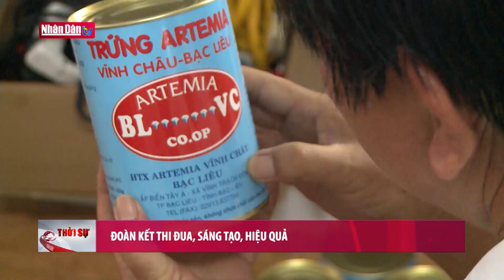Đoàn kết thi đua, sáng tạo, hiệu quả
Đoàn kết thi đua, sáng tạo, hiệu quả | Truyền Hình Nhân Dân
1. Dự Báo Thời Tiết Hôm Nay